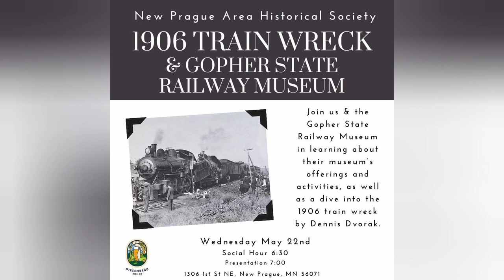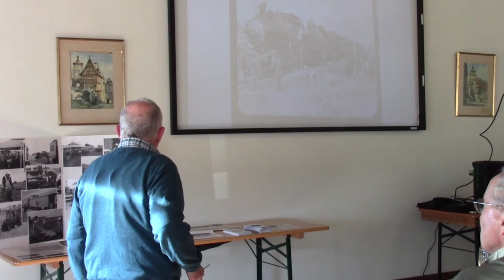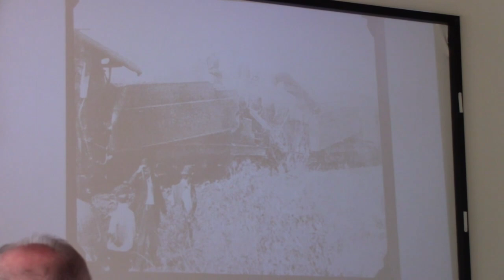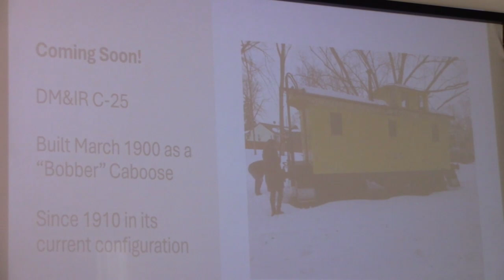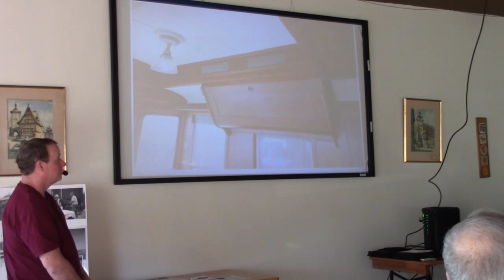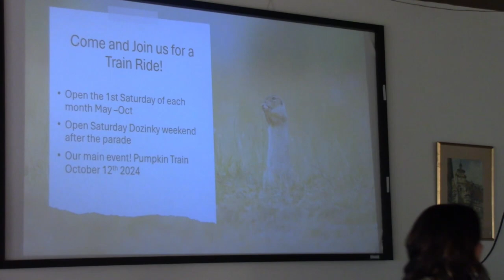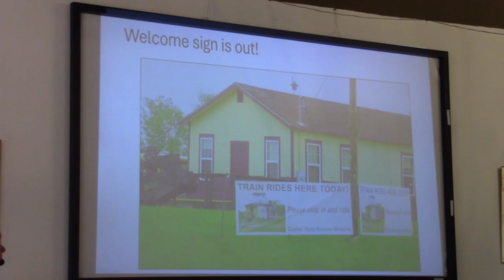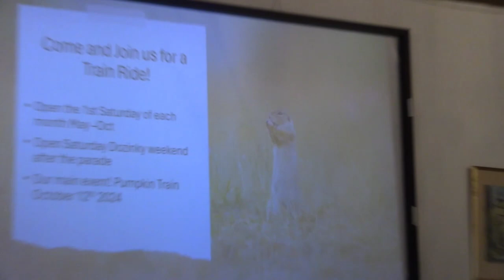1906 Train Wreck and Gopher State Railway Museum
Learn all about the 1906 fatal Train Wreck in New Prague and explore the Gopher State Railway Museum